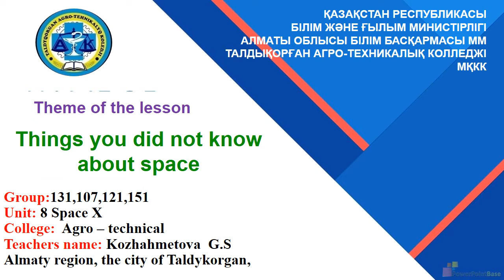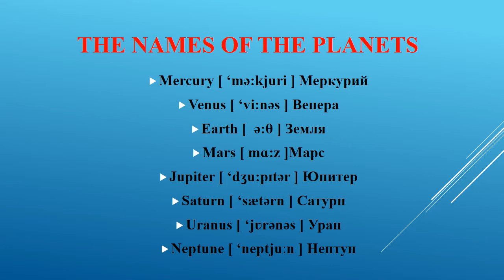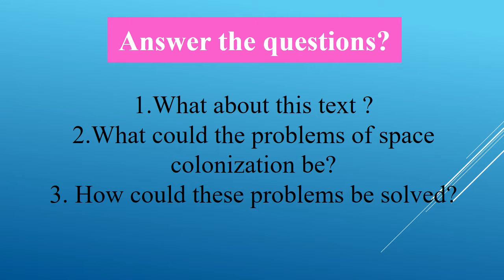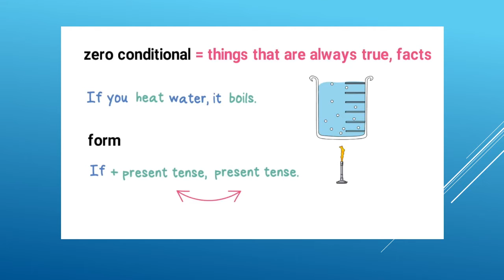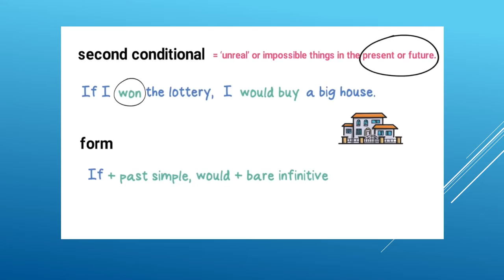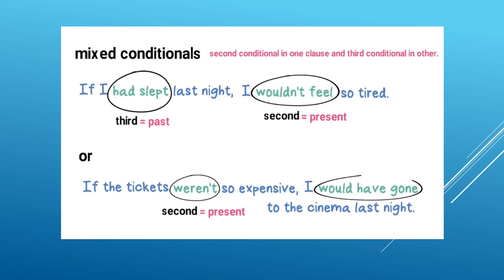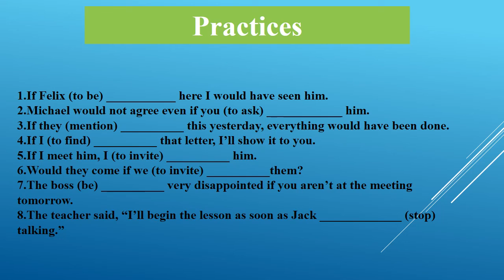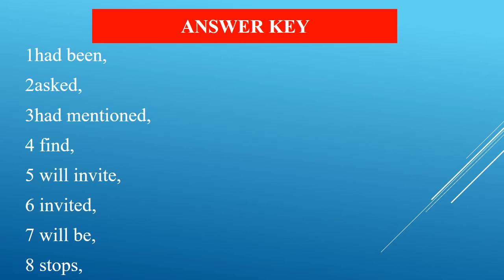Талдықорған агро-техникалық колледжі Қожахметова Г.С.